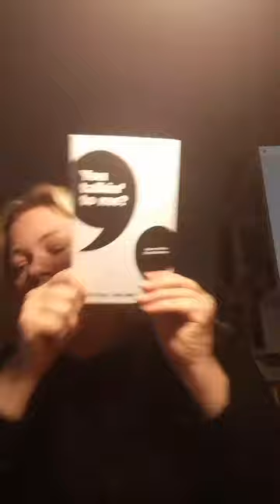Eminem and the craft of writing dialogue Also: anxiety